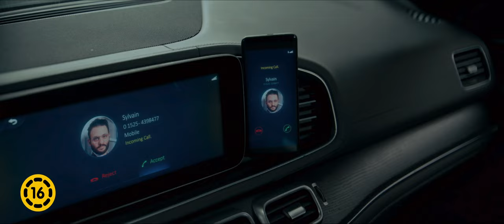Megtorlás - Szinkronos előzetes (16E)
Megtorlás - Bemutató dátuma: 2023. szeptember 7.

Matt Turner egy Berlinben élő amerikai üzletember, akinek időzített bombát helyeztek az autójába, és ezzel kényszerítik őt néhány piszkos ügy elvégzésére. A helyzetet csak tovább bonyolítja, hogy a férfi családja is ott ül vele a kocsiban, a hívás éppen akkor érkezik, amikor Turner a gyerekeit iskolába viszi. Egy ismeretlen férfi egyre veszélyesebb utasításait követve versenyt fut az idővel, hogy megmentse a családját.